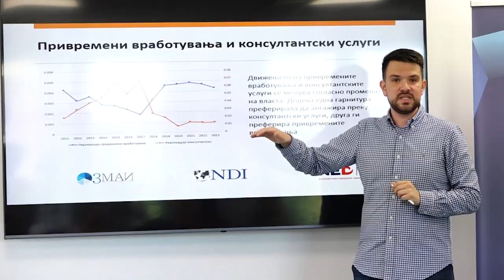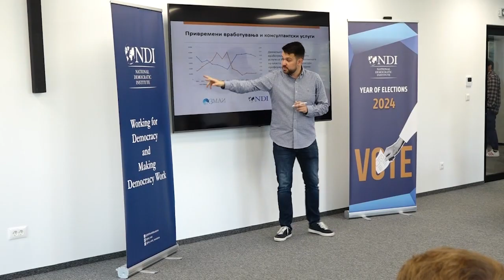Истражување: Партизацијата ги брка вработените од јавната администрација